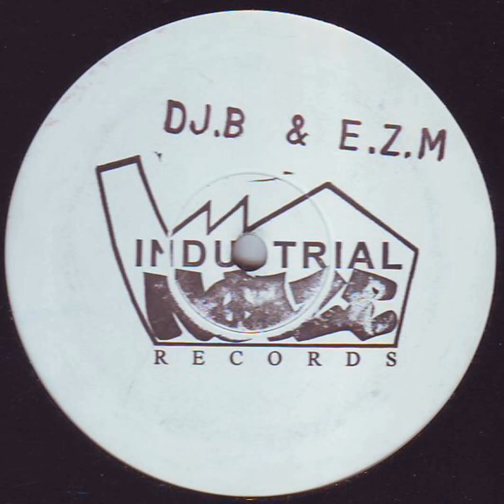DJ B & EZM - Timelapse (Industrial Noize Records)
Real hidden gem of a track featuring some deep hardcore hoover action, played by Ellis Dee at Dreamscape 9.